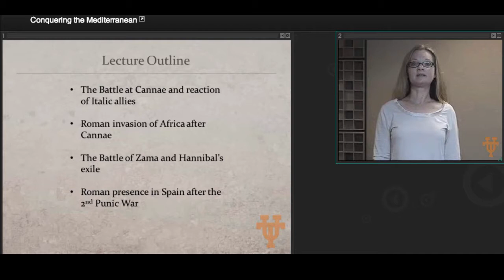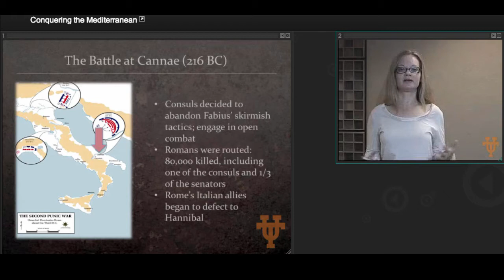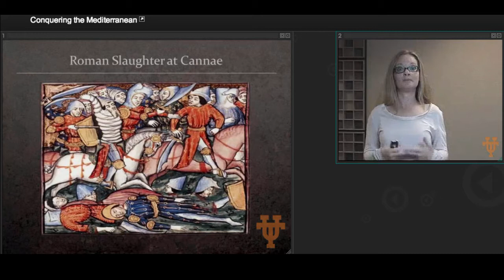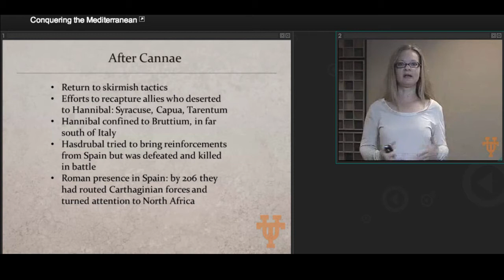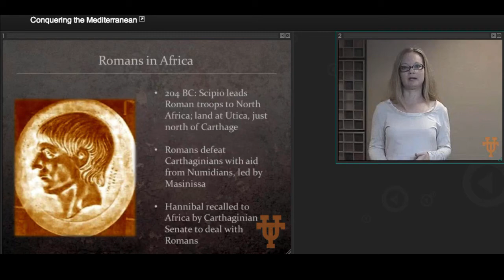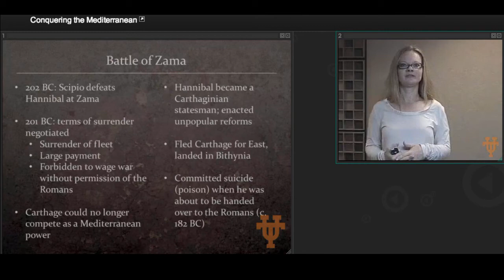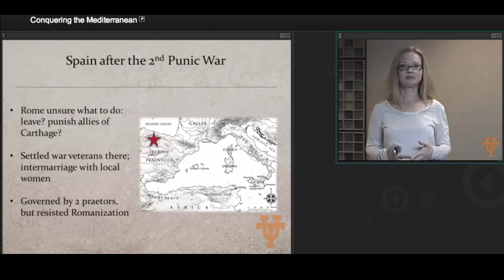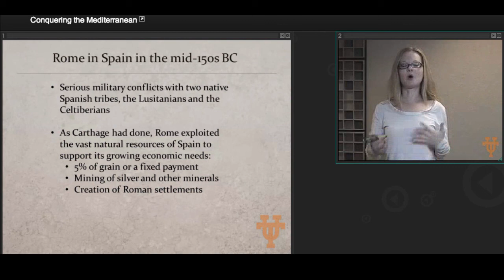Conquering the Mediterranean